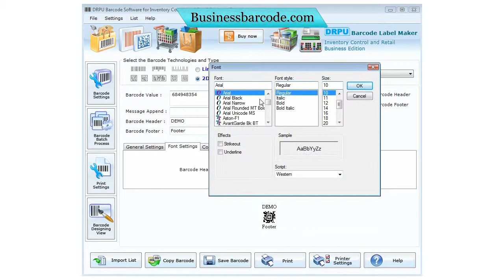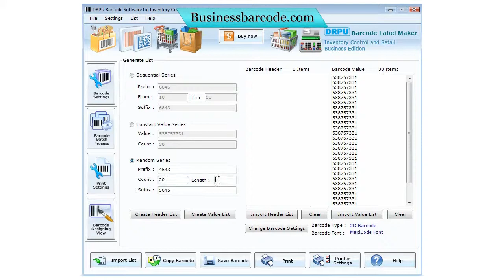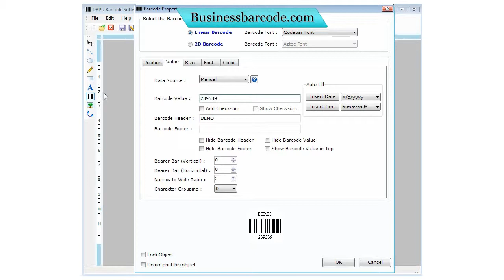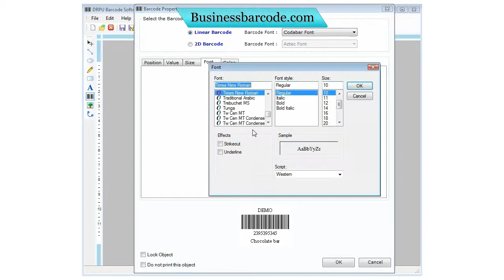free business inventory retail barcode label maker creator generator designer designing software